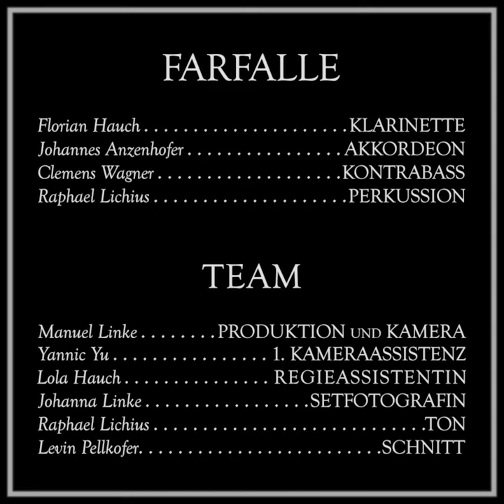Farfalle - Getraut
FARFALLE
Florian Hauch  -  Klarinette
Johannes Anzenhofer  -  Akkordeon
Clemens Wagner  -  Kontrabass
Raphael Lichius  -  Perkussion